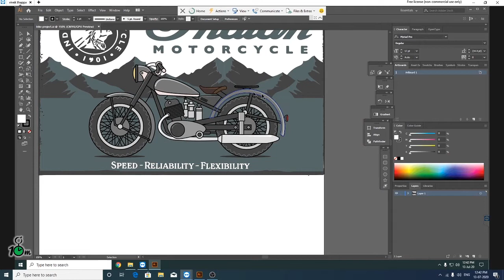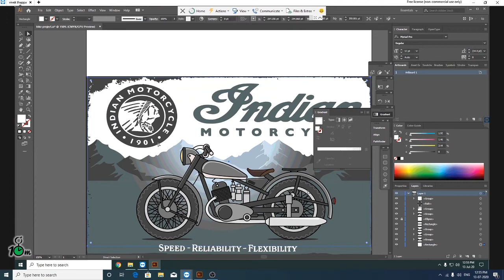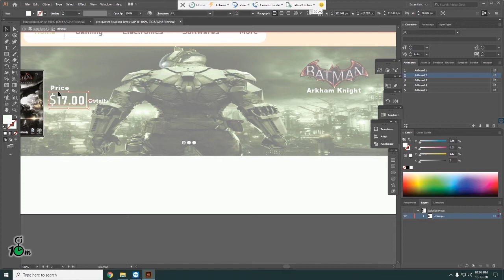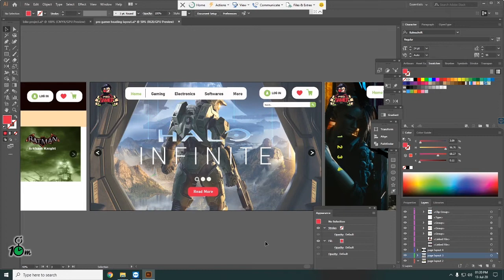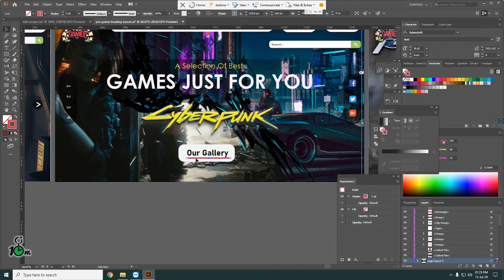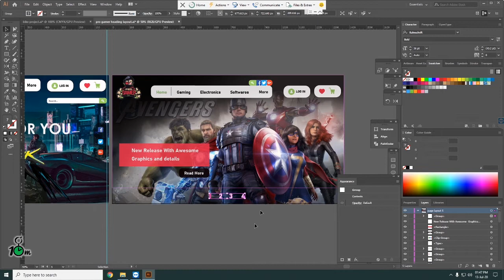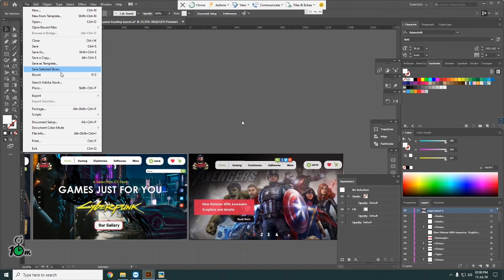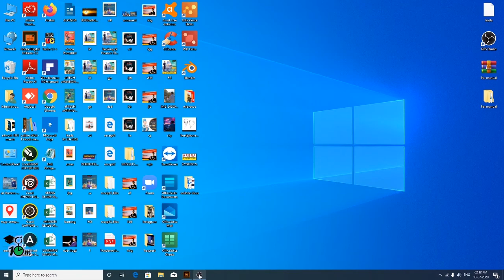Banner Designing in Adobe Illustrator - Explained UI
Hello everyone and Welcome to GRAPHICS in 10 Minutes (Graphics 10m). Here you will learn deep thought process behind Graphics  Designing in Hindi and English. My name is Rahul Bhat and I am here to share my knowledge on how to making designs look impressive according to rules. Once you know all the rules you are going to love those.

I am here for dreamers, students, and professionals with answers to all their question related to graphics with WHERE and WHY? like why not a line and why dot.

I cover all topics related to Graphics from Pixes, Research, Typography, Logo, and  Branding. The process of UI & UX  designing.